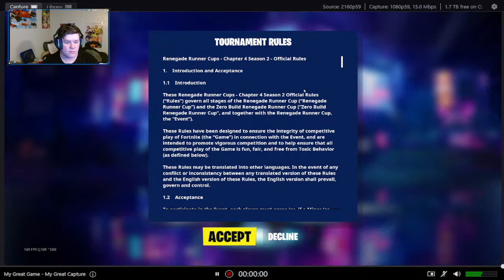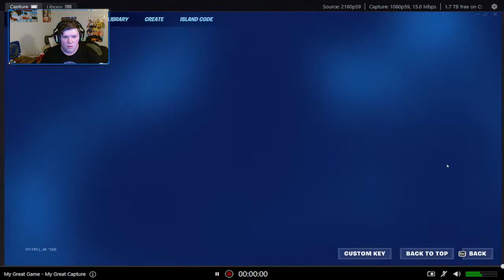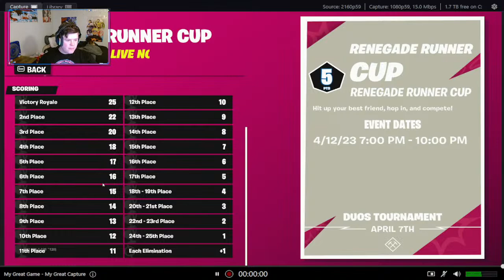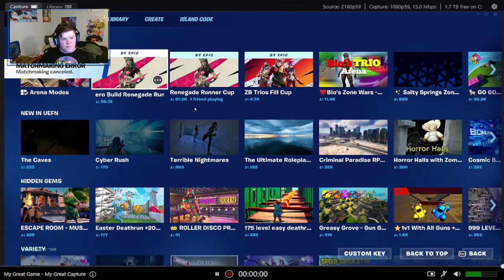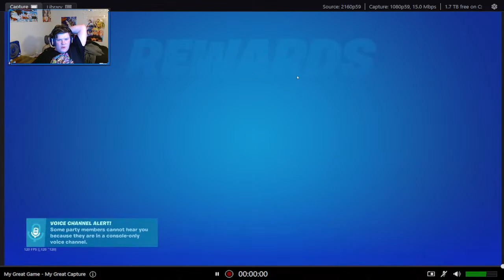Renegade Runner Cup